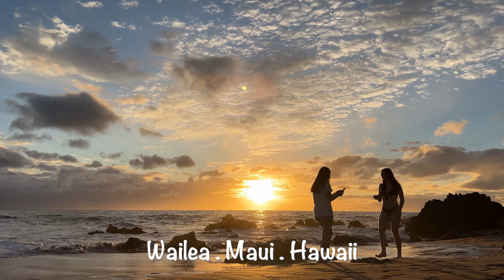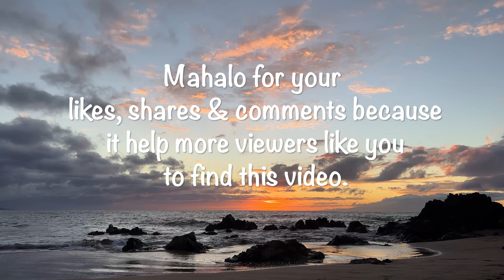Watch the Speed of the Cloud Formation at Sunset with Natural Ocean Wave Sounds | Wailea Maui Hawaii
Relax with 15 mins. of Wailea, South Maui's gorgeous sunset to relax with nature as you watch the color and cloud formation as the sun goes down. Maui Sunset Show of March 23, 2022.

Take a break and be part of nature sounds and beach waves of Maui Hawaii anywhere in the world. Close your eyes and immerse yourself in the sounds of nature to relax, meditate, focus, study or to sleep.

Nature sounds heal, and Maui Hawaii is one such place that you can experience calming sounds of birds, ocean waves, rain forest, and even whales under water. The sounds relaxing and are instantly and naturally reduces stress and fatigue.